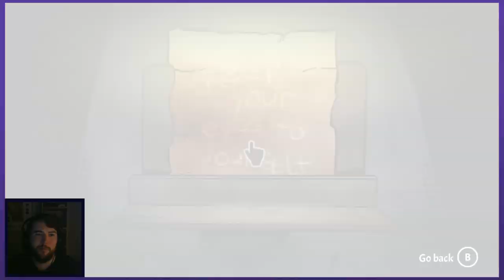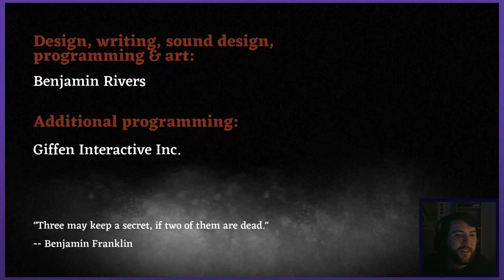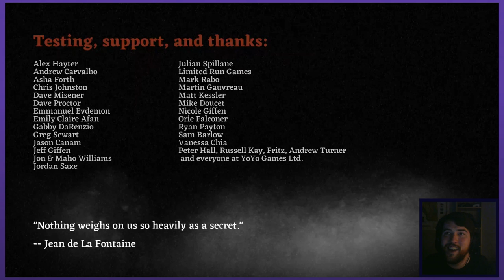FINALE (Chapter 8) | Let's Play Worse Than Death - PART 6 | Graeme Games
Let's Play Worse Than Death
PC release Gameplay

Worse Than Death is also available on mobile iOS / Android, Switch, PS4, and Xbox One.

Worse Than Death steam description:
"Worse Than Death is a scary, action-adventure horror game about a high school reunion that goes horribly wrong! Run for your life, hide from terrifying enemies, and solve devious puzzles to uncover the dark secrets of your wretched home town."

Worse Than Death is the new horror adventure from Benjamin Rivers, best known for Home. In this playthrough, we follow Holly during her 10 year high school reunion, on the run from some horrifying specter. This is Chapter 2 and Chapter 3.